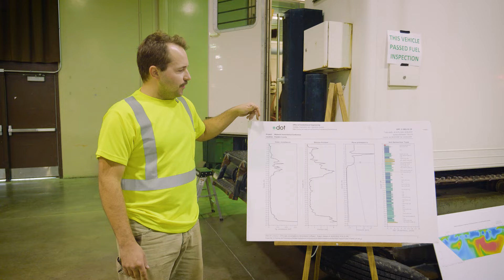The Loop 09.13.24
EPISODE 460: Work zone safety effort continues, more ODOT crews hit, and technology combating slips.